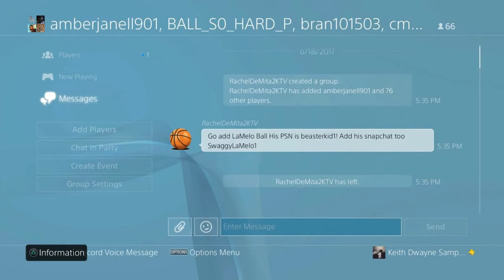Running With The Real Lamelo Ball NO CLICKBLAIT!!!!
I ACTUALLY HAD A CHANCE TO RUN WITH LAMELO BALL SHOUT OUT TO LAMELO!